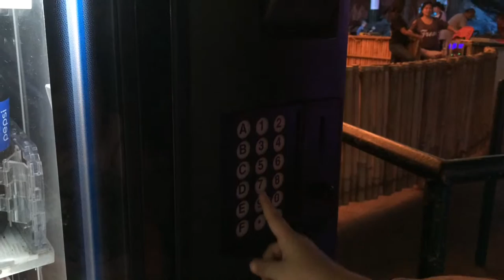Capricciosa Dinner on Guam - 10 01 15 Vlog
Late dinner at Capricciosa in Agana Shopping Center after meeting two clients.

Filmed on iPhone 5s, edited on iMovie.